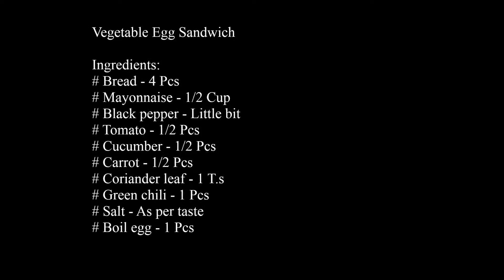Easy snack recipes | Vegetable egg sandwich | Honey Kitchen-69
Vegetable Egg Sandwich

Ingredients:
# Bread - 4 Pcs
# Mayonnaise - 1/2 Cup
# Black pepper - Little bit
# Tomato - 1/2 Pcs
# Cucumber - 1/2 Pcs
# Carrot - 1/2 Pcs
# Coriander leaf - 1 T.s
# Boil egg - 1 Pcs